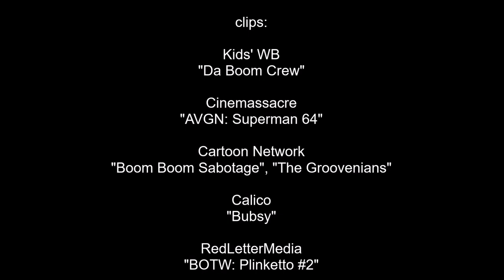The Media Wiz Reviews... Da Boom Crew!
From the guy who brought us Proud Family comes a very dated 2000's cartoon about four radical teens who get sucked into a video game world and have to save the galaxy.